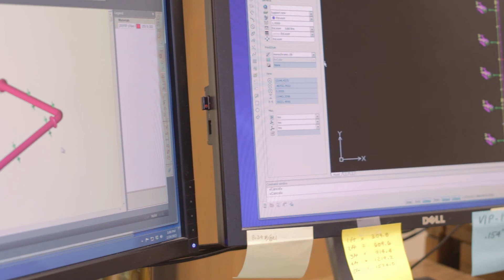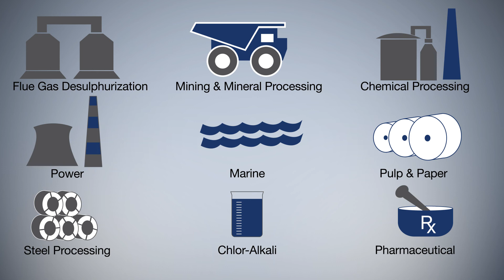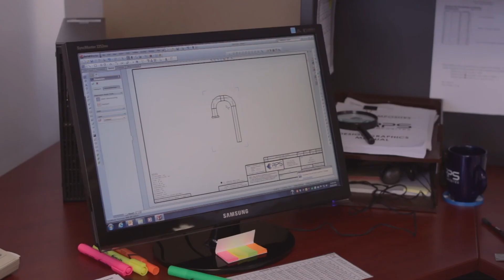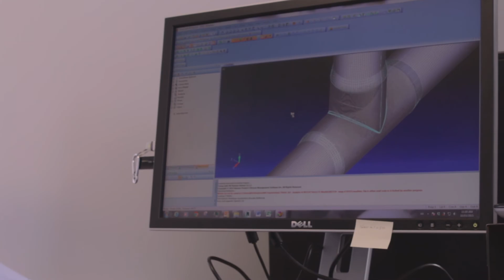RPS Composites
A world leader in the design and manufacturing of Composite Equipment.